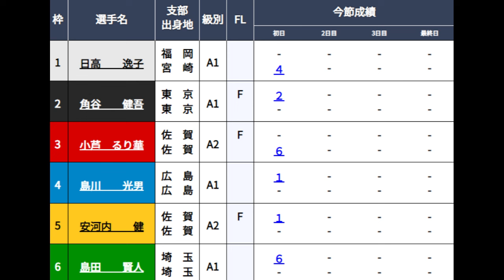【からつ競艇ドリーム】大大波乱①日高逸子②角谷健吾③小芦るり華④島川光男⑤安河内健⑥島田賢人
2024.4.4からつ競艇初日12Rドリーム
①日高逸子②角谷健吾③小芦るり華④島川光男⑤安河内健⑥島田賢人